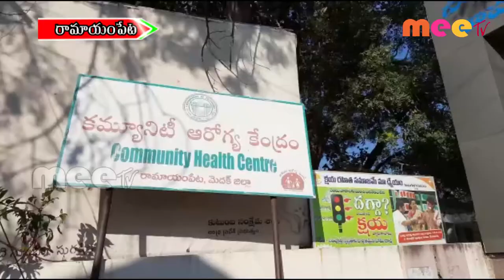ఘోర రోడ్డు ప్రమాదం ll రామాయంపేట //03.12.2020// MEE TV NEWS//